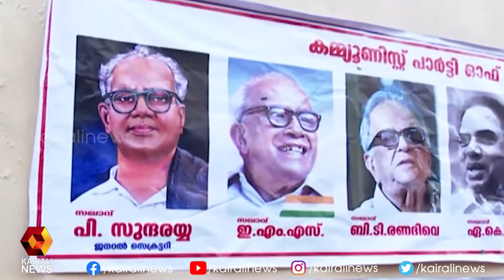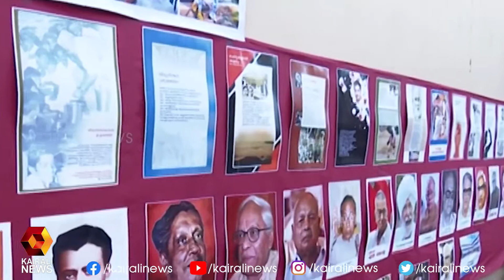കൊല്ലം ജില്ലാ സമ്മേളനം രണ്ടാം ദിനം | Kairali News